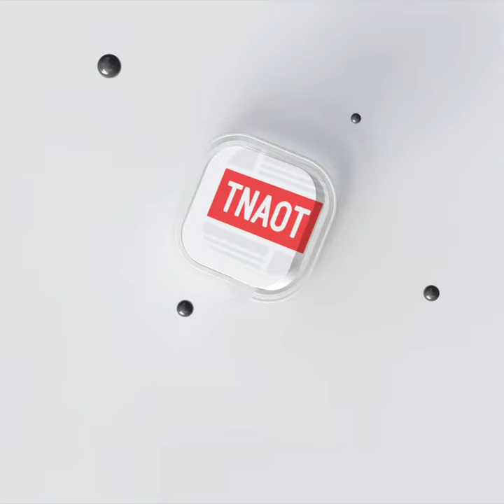វត្តមានរបស់លោក គីម ជុងអ៊ុន ចូលរួមខួបលើកទី៧០ឆ្នាំ ជាមួយគណៈប្រតិភូចិន និងរុស្ស៊ី